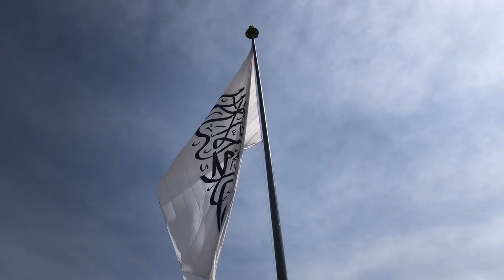بزرګترین کمپاین نهال شانی دو میلیونی با حضور مقامات امارت اسلامی / کاشف صافی